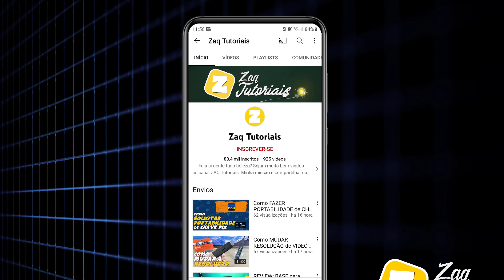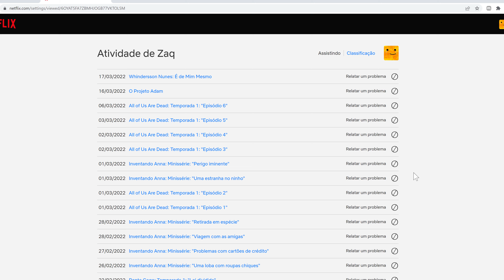Como APAGAR TODO SEU HISTORICO no NETFLIX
Como EXCLUIR o HISTORICO de FILMES e SERIES VISTOS no NETFLIX

Fala ai gente tudo beleza! Sejam bem-vindos a mais um vídeo. No vídeo de hoje  mostro para vocês como REMOVER, ou seja, APAGAR o HISTORICO de FILME e SERIE VISTO no NETFLIX.